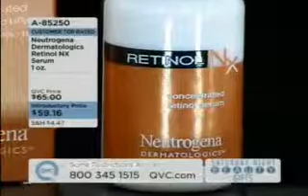Dr. Will Kirby on QVC 13/12/ 08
Dr. Will Kirby as spokesperson for Neutrogena Retinol NX